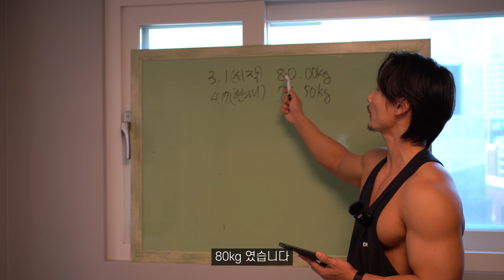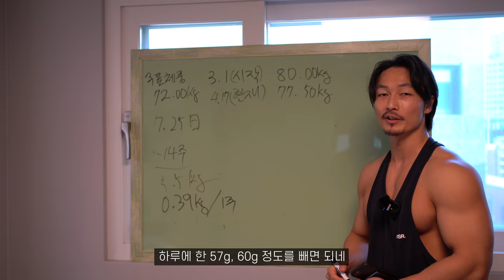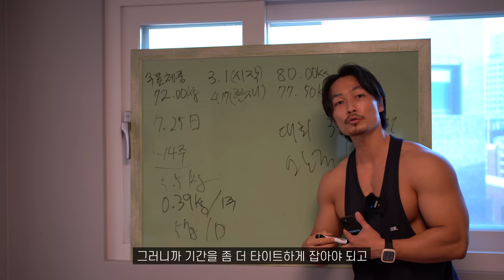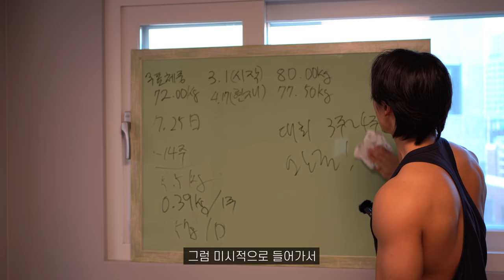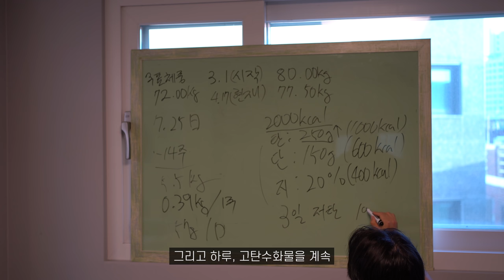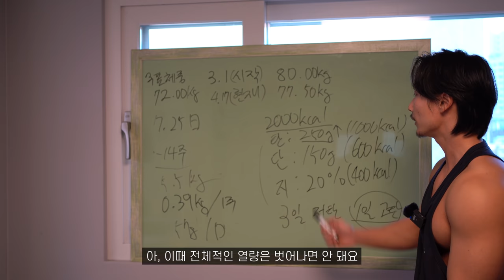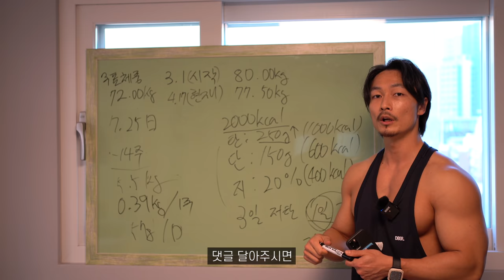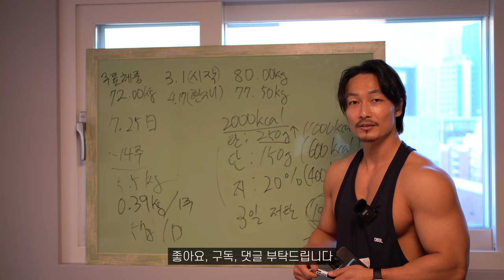근손실 없는 2021년 다이어트 계획 공유합니다.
보디빌더 김승현의 2021년 다이어트 계획을 공유하는 영상입니다.